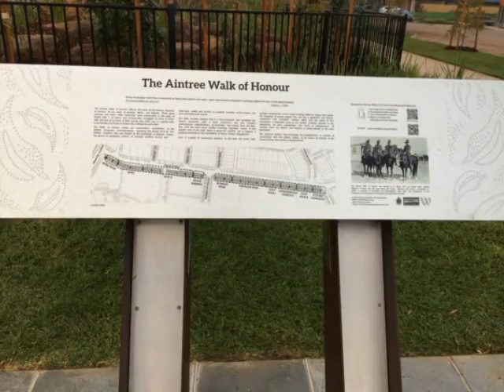Frontier Park Playground, Frontier Avenue, Rockbank